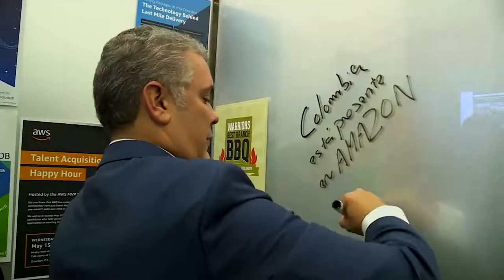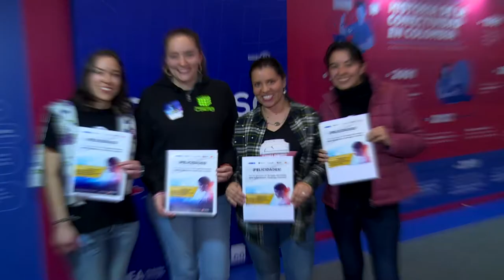Las mujeres encabezan los retos de cyberseguridad C7 N7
A través de los retos realizados en el Cyberwoman Challlenge, el grupo de Hacker Girls demostró sus habilidades de desarrollo para buscar soluciones, conozca las ganadoras.